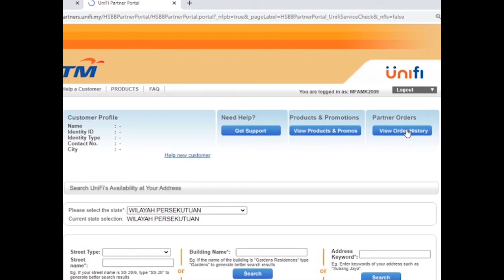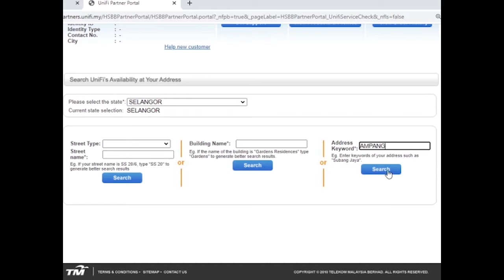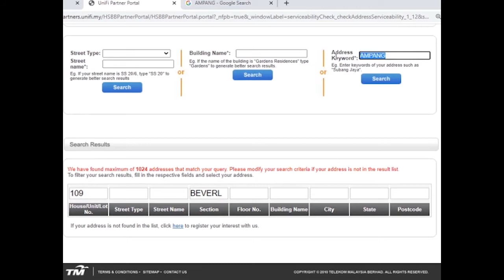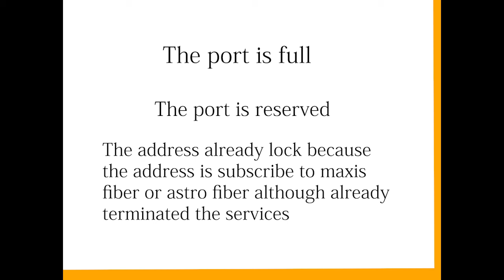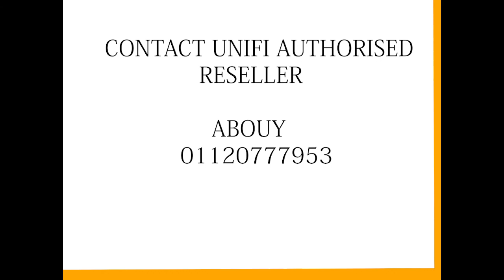Animation reseller Unifi Team Cetaq Gempaq:how to check address & port availability(ABOUY)